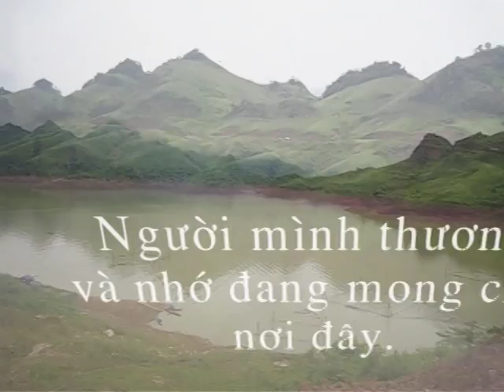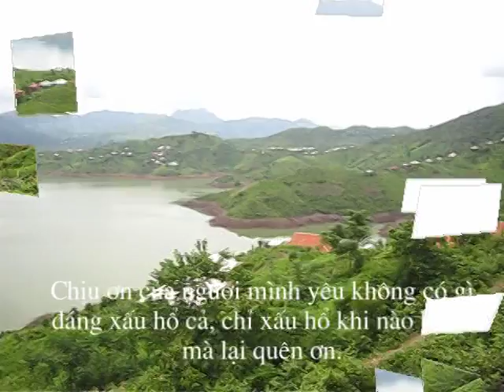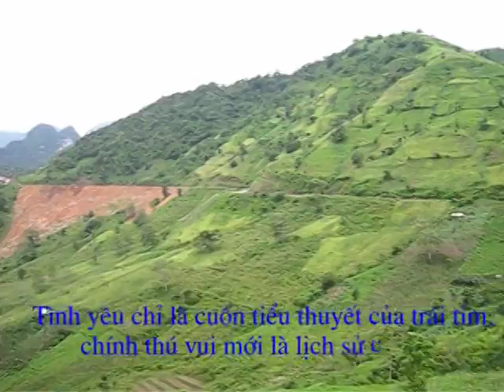Mus saib hmoob Son La